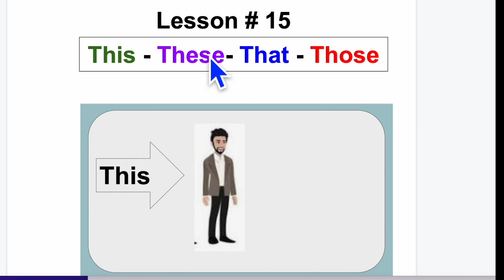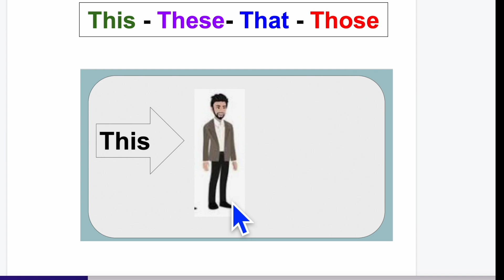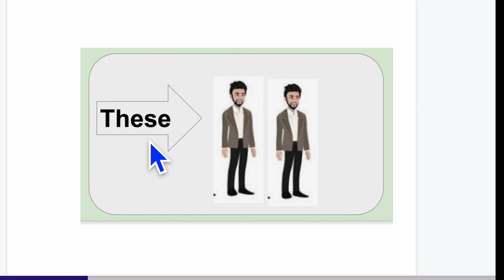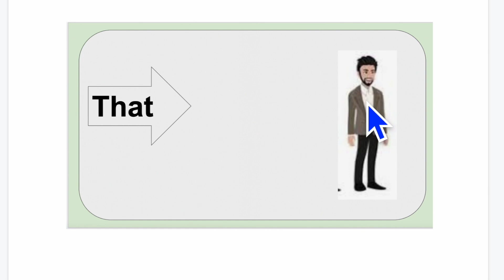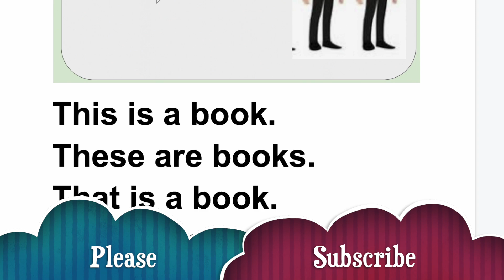15 WHAT IS THIS & WHAT ARE THESE? Basic Course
16a WHAT IS THIS & WHAT ARE THESE? Basic Course
Greetings and thank you for joining our channel. We are delighted to explore the intricacies of English grammar with you. Our discussions will encompass a broad range of topics, including but not limited to, parts of speech, reading, writing, spelling, listening, quizzes, stories, phonics, different types of paragraphs and sentences, and punctuation.
THANKS.